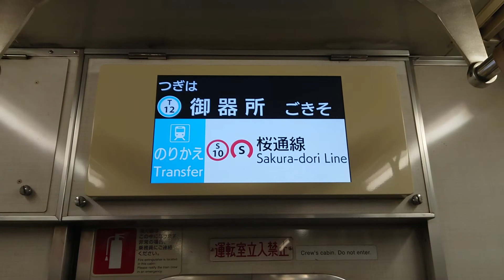名古屋市交通局名古屋市営地下鉄鶴舞線３０５０形液晶ディスプレイＬＣＤ次は御器所です桜通線はお乗り換えです日本車輛三菱製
携帯電話撮影SONYXPERIAから動画からしました名古屋市交通局名古屋市営地下鉄鶴舞線３０５０形液晶ディスプレイＬＣＤ次は御器所です桜通線はお乗り換えです御器所は鶴舞線です日本車輛三菱製